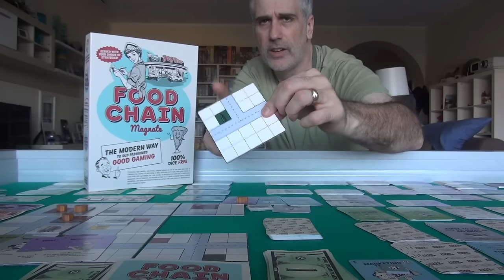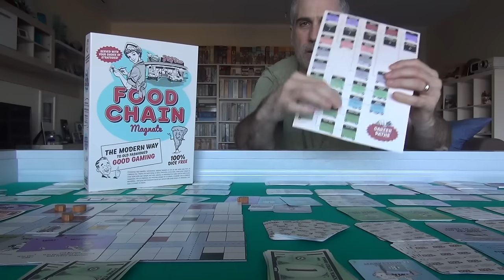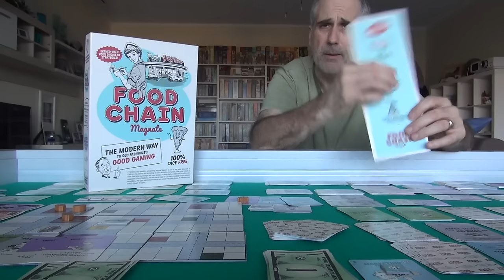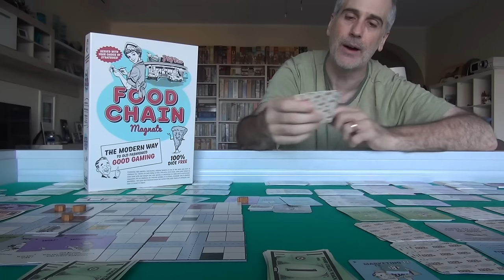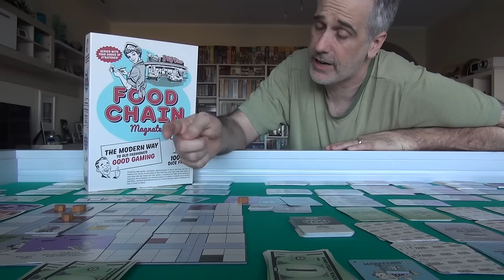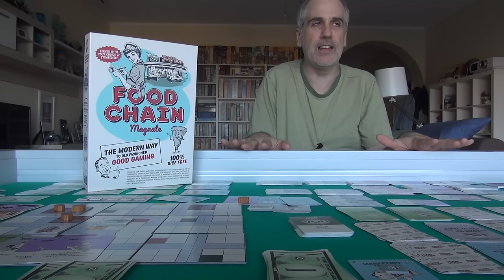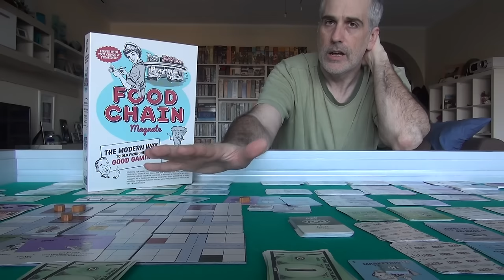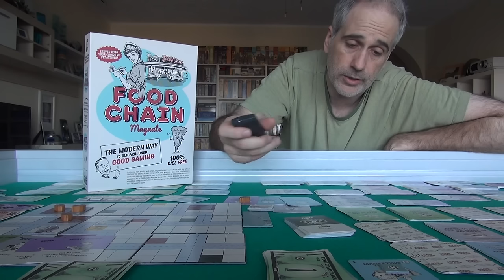Food Chain Magnate | Rahdo's Final Thoughts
A video outlining gameplay for the boardgame Food Chain Magnate.